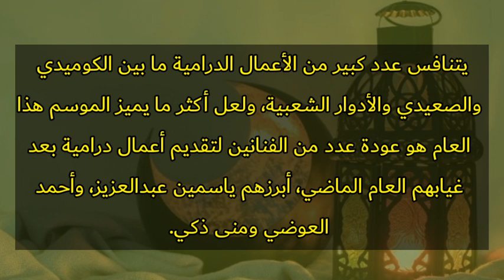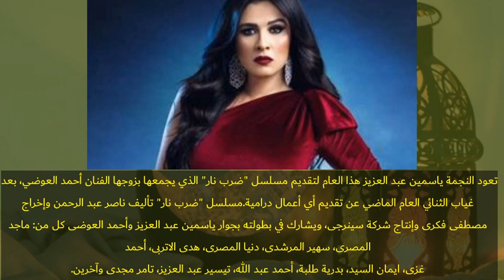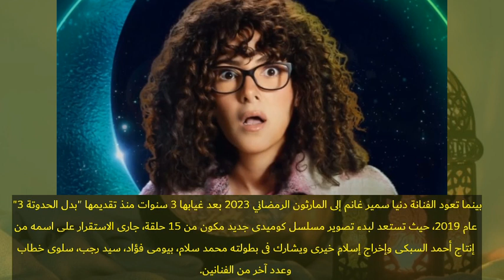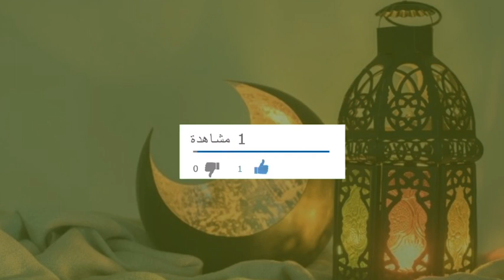دراما رمضان2023 تشهد عوده الفنانين بقوه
مسلسلات رمضان
مسلسلات رمضان 2023
اهم مسلسلات رمضان
اهم المسلسلات
اسماء المسلسلات
فنانين شاركوا في مسلسلات رمضان
برامج رمضان
رامز جلال في رمضان
رامز جلال